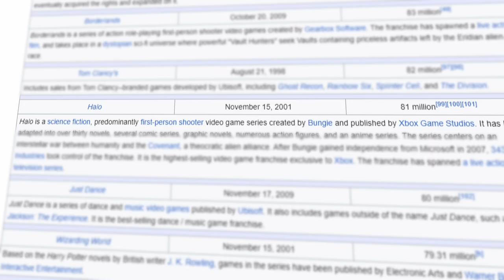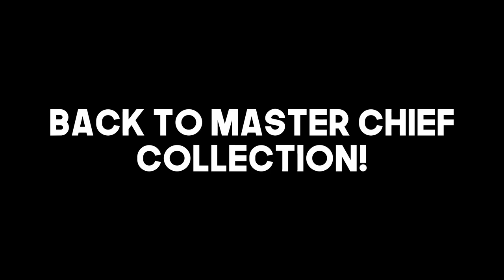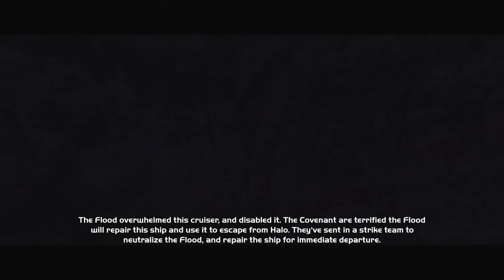Halo: Combat Evolved (THE FULL GAME)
Halo: Combat Evolved is the first game of its franchise. I was too young to play this game when it released over 20 years ago, so I wanted to play and complete Halo: CE fully in this single game movie! A classic Halo experience! Also, I thought to challenge myself and complete it on the Legendary difficulty. Enjoy 3 Hours of my first ever playthrough for Halo: Combat Evolved on Legendary!

Timestamps:
0:00 - Intro
2:13 - Chapter 1: Pillar of Autumn
20:40 - Chapter 2: Arriving On Halo
38:02 - Chapter 3: Truth and Reconciliation
1:04:32 - Chapter 4: The Silent Cartographer
1:25:58 - Chapter 5: Assault on the Control Center
1:51:36 - Chapter 6: 343 Guilty Spark
2:13:04 - Chapter 7: The Library
2:30:29 - Chapter 8: Two Betrayals
2:58:29 - Chapter 9: Keyes
3:13:58 - Chapter 10: The Maw
3:43:46 - Outro